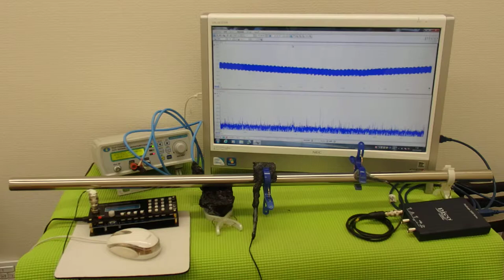対象物の振動モードに合わせた、超音波制御技術 ultrasonic-labo